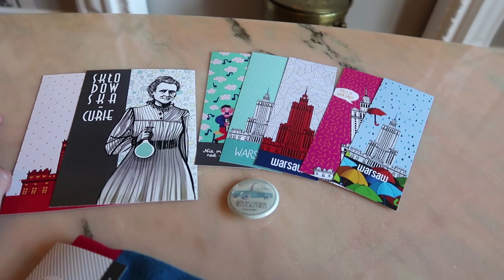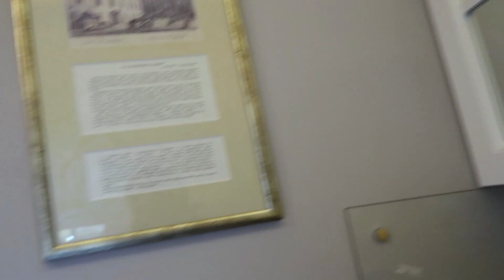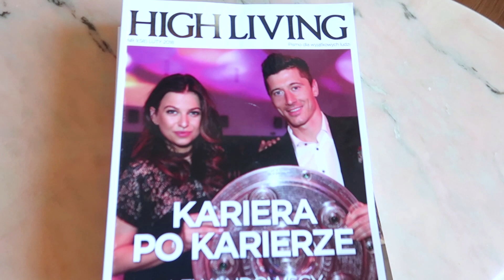Let me show you… Warsaw! Łazienki Park, National Stadium, apartment tour and yummy vegan food!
Hey, guys!
I want to show you my favorite Polish city-Warsaw!
Let's start with an apartment tour. It was a nice studio flat located in the heart of the city, I was really satisfied with it!

I also need to show you some souvenirs I bought, including: cool designed postcards, socks with Pałac Kultury (!!!) and a canvas bag with a slogan,

First place we visited was the National Stadium in Warsaw (PGE Narodowy), which was opened in 2012 and can fit more than 56 000 people! That’s crazy! It’s used mostly for football matches, but it’s as well a great place for concerts,

From there I took a bus and I went to my favorite place in Warsaw: Łazienki Królewskie, or "Baths Park" or "Royal Baths" in English. I started with Palace on the Isle, then had a long, long walk in the park which led me to the Old Orangery and finally to a lovely cafe. I finished my trip in the park next to the Chopin monument,

On the way to the city center I popped in a nice, cozy, vegan restaurant called Wegeguru. I ordered a bowl of the day and a cup of matcha. It was yummy! All the vegan foodies in Warsaw-you must go there!

That was my last stop in here, after that I had to take the train back home. But hey, don’t worry, next vlog will also be from Warsaw, so please-visit me again! :)

Zaneta